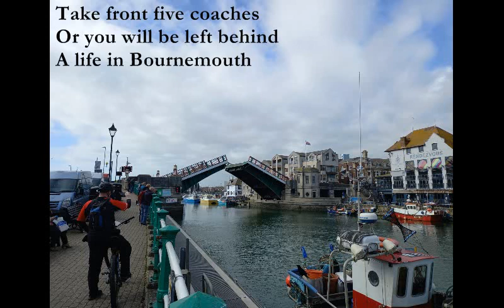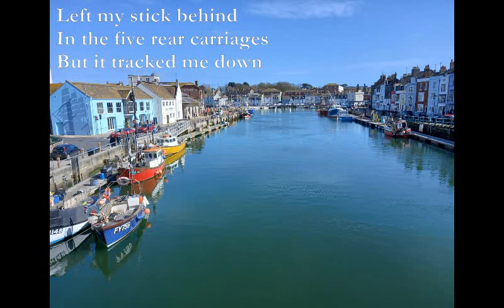Weymouth Haikus [poems set to music]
Weymouth Haikus

Take front five coaches
Or you will be left behind
A life in Bournemouth

Design a table
Impossible to open
Southwest Trains welcomes

Walk to Portland Bill
Where I saw Roger Whittaker
Sing Last Farewell

Left my stick behind
In the five rear carriages
But it tracked me down

Squirrels friendly here
Hardy  better than Austen
Dorset trumps Hampshire

TJD
17/3/23

1, Amaj7 Dmaj7, C#m D, F#m Bm A C#7

2. C#7, D C#m Bm A, A E D A C#7

3. 0xx23x 0x203x, Bm E A F#m, 0x2233 A

4. xx056x xx058x x0x55x, x0x033 x0x55x, Em x0x033 Em Am

5. Em Am, B Em, x0765x x0543x x0770x x0765x x0543x x0765x